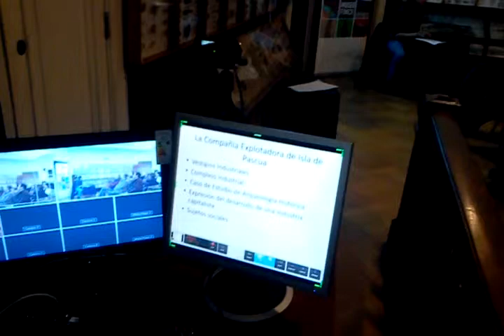Transmisión en vivo Museo Fonck